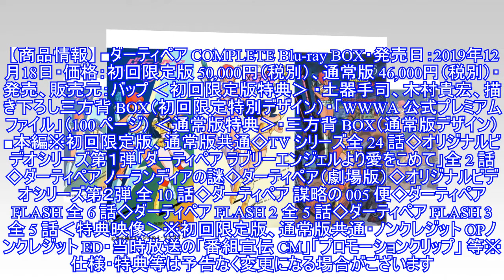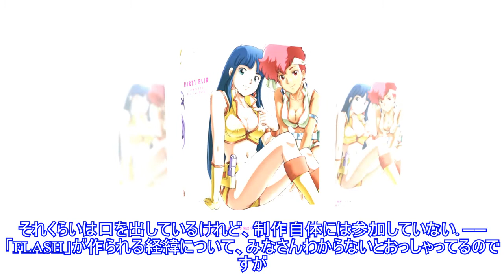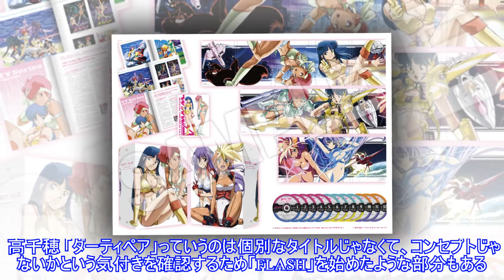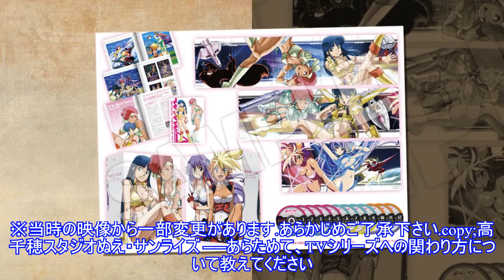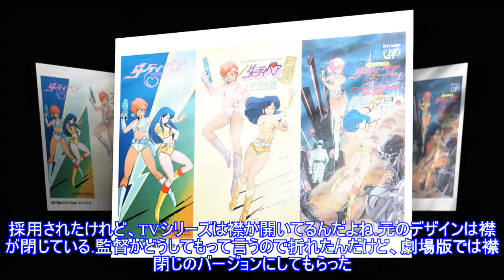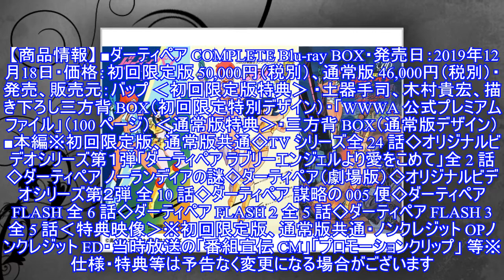「ダーティペア」高千穂遙インタビュー！ - アキバ総研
「ダーティペア」高千穂遙インタビュー！スペースオペラの金字塔「ダーティペア」が、生誕 40 周年を記念して、遂に Blu-ray BOX 化！2019年12月18 日に「ダーティペア COMPLETE Blu-ray BOX」として発売される。 TV シリーズ・劇場映画・「